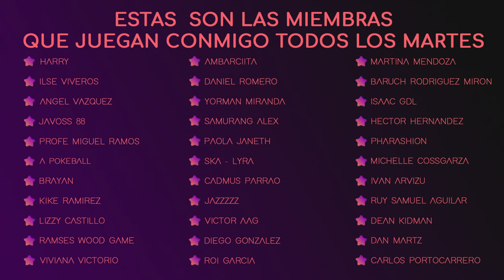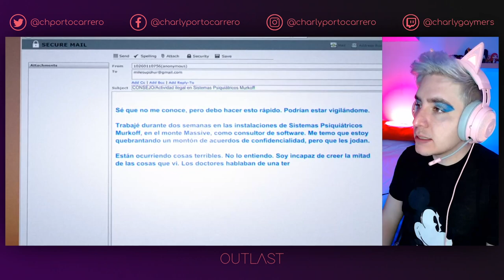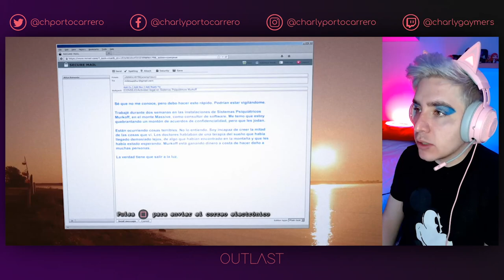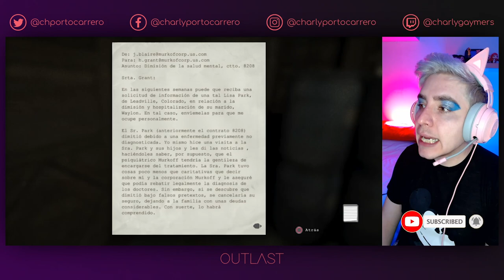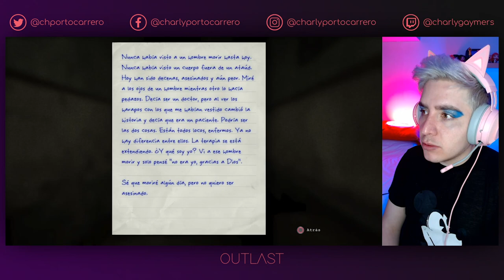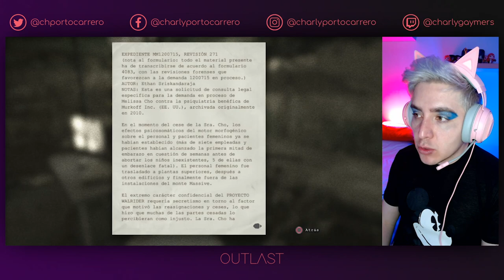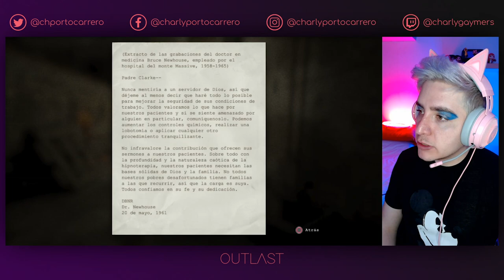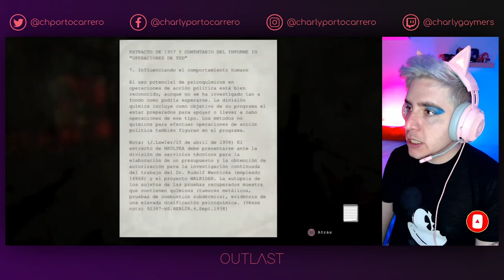OUTLAST: WHISTLEBLOWER | PARTE 1| Charly Gaymers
CÓDIGO DE CREADOR DE FORTNITE:
CARLOS-PORTOCARRERO

Holiiii Gaymers!
Hoy es viernes de terror y continuamos con la historia de outlast, pero ahora el DLC whistleblower.
Si leíste esto comenta con un  😟